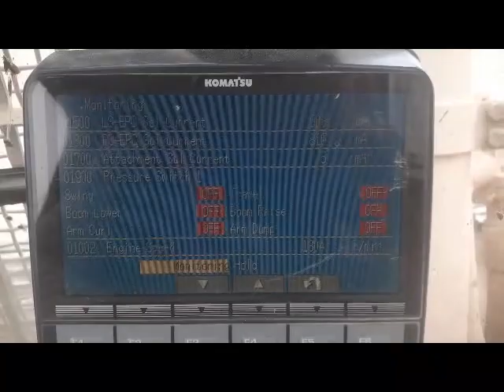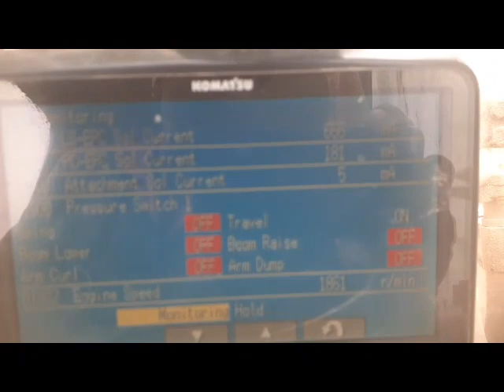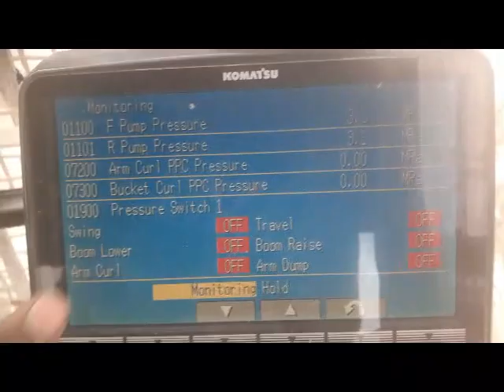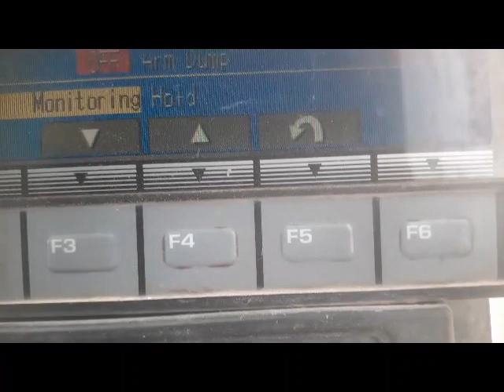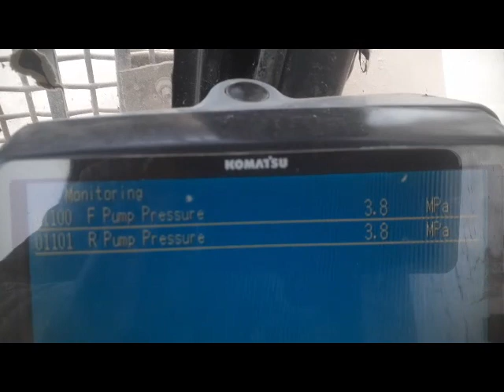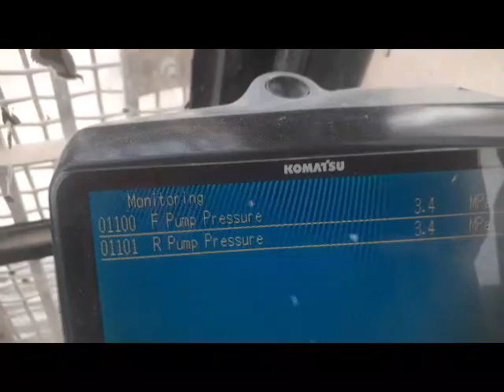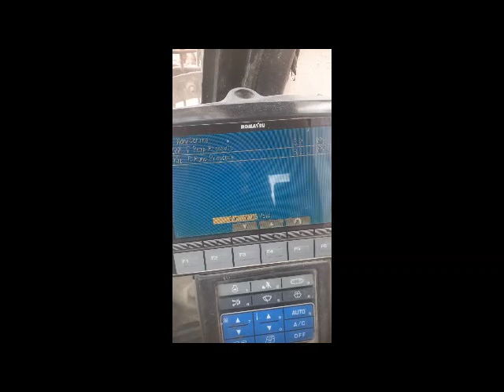Functions Are Malfunctioning || PC400 Excavator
Hi Viewers, I am Albert Bhatti I did a master's in electronics. I am an auto electrician. I working in UAE.

About Video,
In this video, I explained how to fix the problem that all functions are malfunctioning. More over I explain how to adjust the pressure of the Hydraulic pump. Repair the harness of switches and sensors.

Your Queries,
what was the problem?
how many functions were malfunctioning
How to adjust the pressure of the main Hydraulic pump?
What was the issue to the functions?